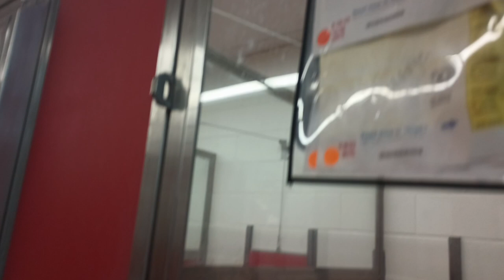Django 1y A777970 kennel 44 Sunny 2y A809838 PACC shelter Django's 1 of my favorite play buddies 162